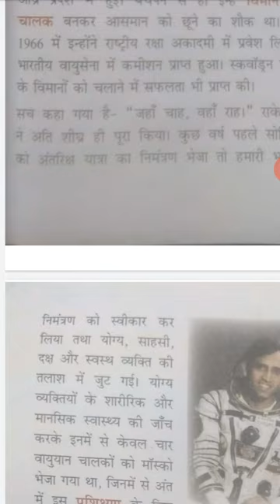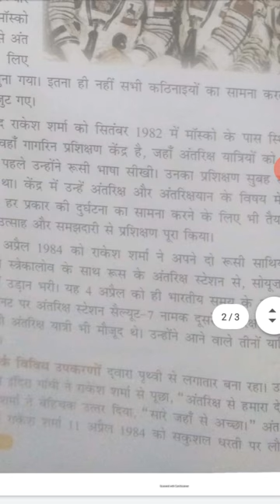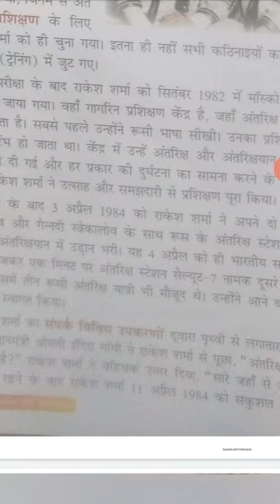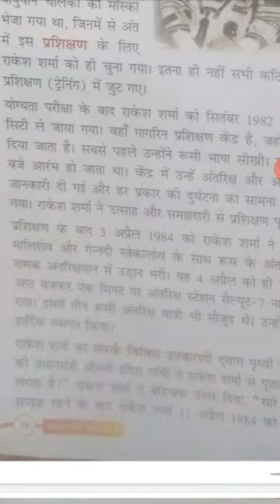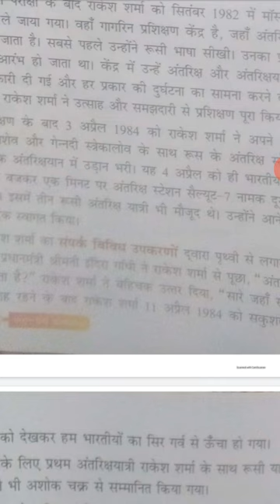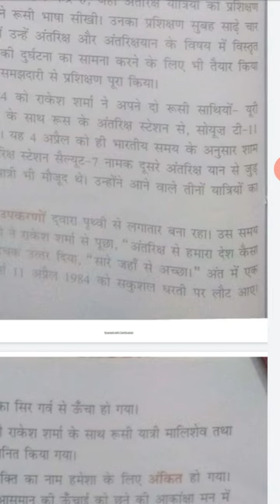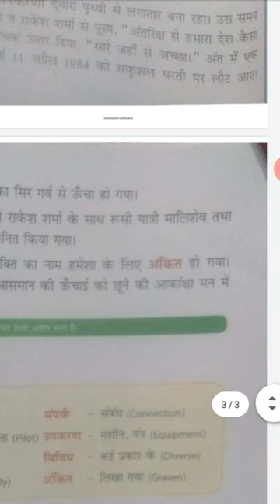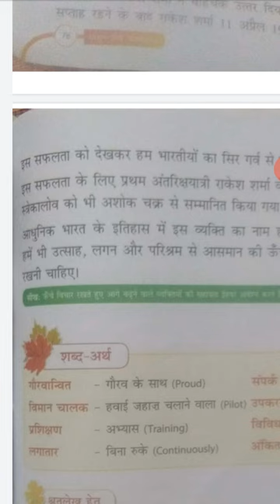17september2020,class-4,lesson-12(Antriksh yatri)rakesh sharma,reading of part-2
17september2020,class-4,lesson-12(Antriksh yatri)rakesh sharma,reading of part-2